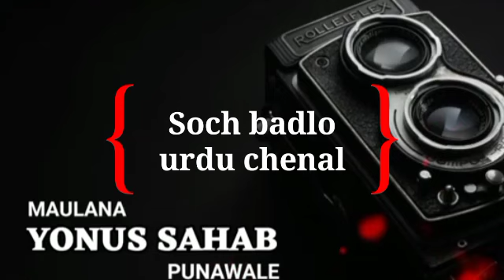ऐक अजीब कारगुजारी.मोलाना युनुस पोनेवाले/karguzari of tableeg.molana yunus pune wale.تبلیغی کارگزاری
ऐक अजीब कारगुजारी.मोलाना युनुस पोनेवाले.
karguzari of tableeg.molana yunus pune wale.
تبلیغی کارگزاری.مولانا یونس پونے والے.

નએ પુરાને ઓડીયો વીડીયો બયાન ઓર નઝમ કે લીયે
ઓર અછછે સ્ટેટસ કે લીયે
હમારી ચેનલ કો સબસકરાઇબ કરના ના ભુલે.

اچھے نئے اور پرانے مختلف موضوع پر اوڈیو اور ویڈیو  بیان اور نظم
اور سٹیٹس کیلئے  ہماری چینل کو سبسکرائب ضرور کرے
اور بیل کو دبادے
لائک اور شیر بھی کردے آپ کی مہربانی ہوگی.

دین کو دوسروں تک پہچانے میں ہماری مدد ضرور کرے.
ہماری چینل کو سبسکرائب کرنے کیلئے  نیچے
لنک کو پریس کرے.